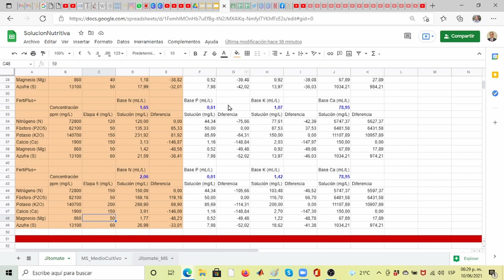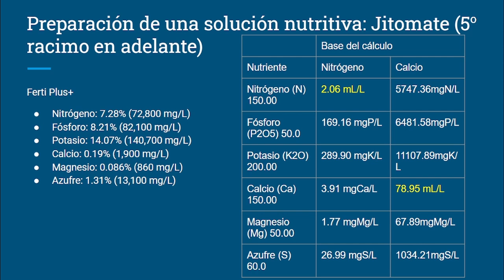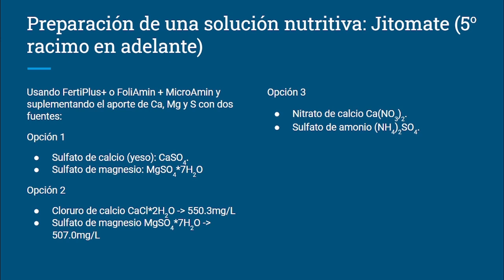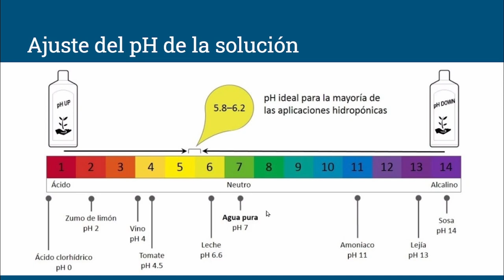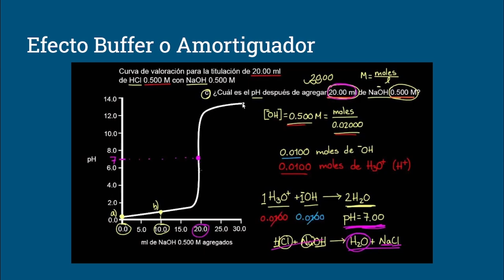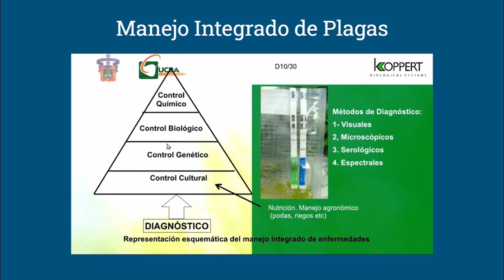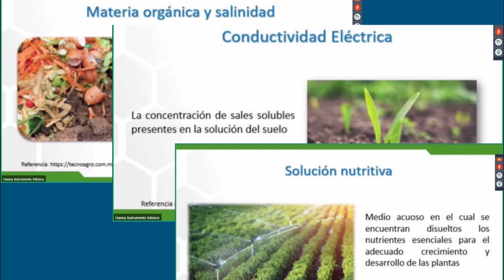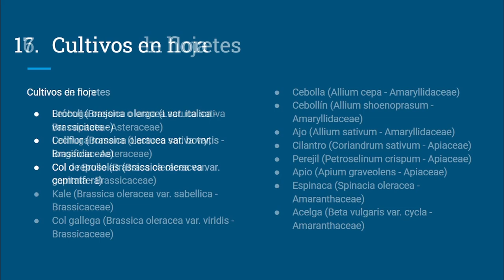Hidroponia. Solución Nutritiva 2/2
Cálculos para soluciones nutritivas
Ajuste de pH y CE